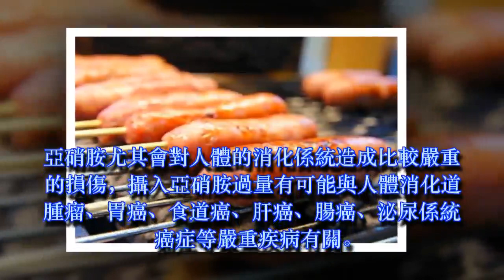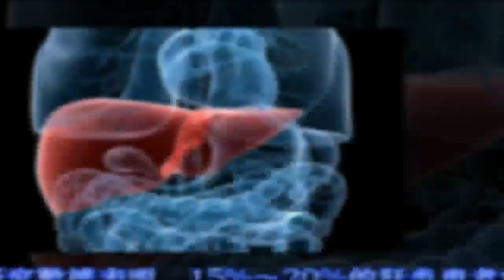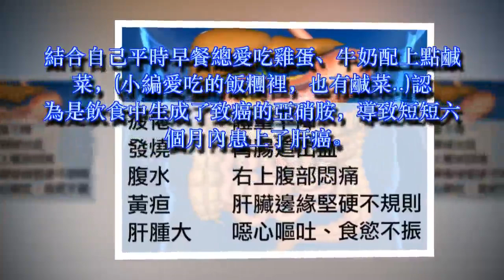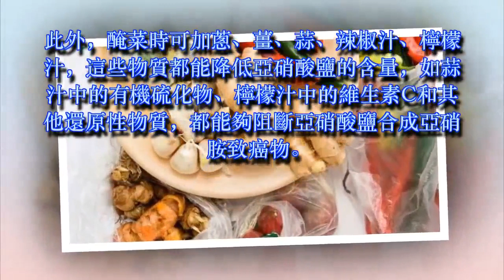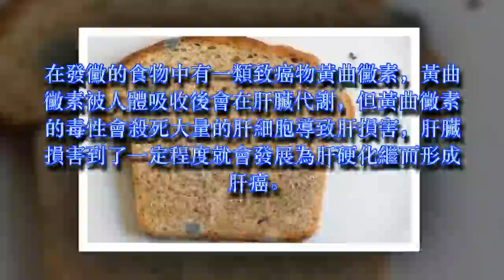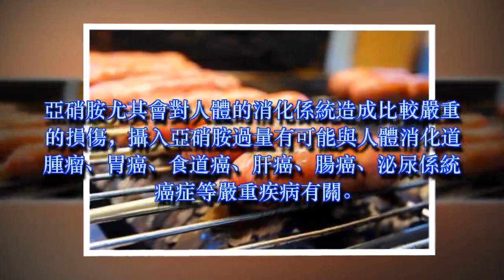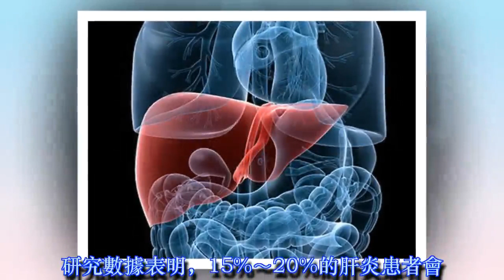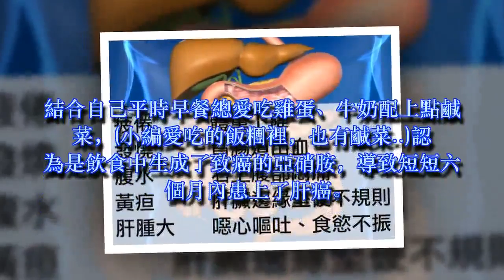20幾歲男子6個月內突然被診斷出「肝癌」，只因每天都吃「這個」當早餐！